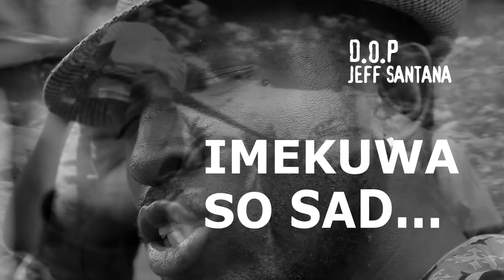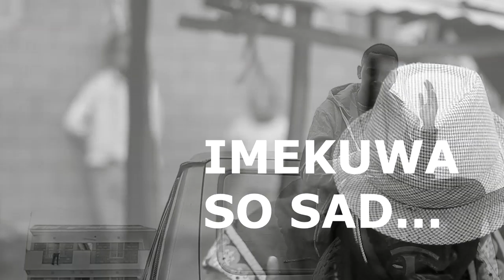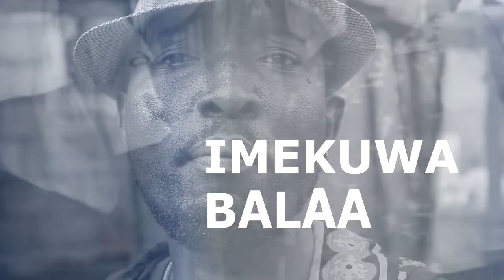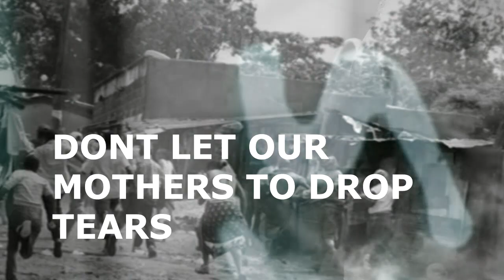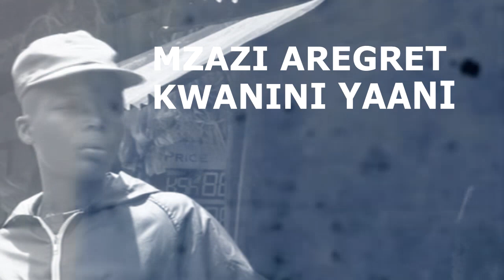MAISHA YA GHETTO - LIL TIM ft ESTEEZOH (OFFICIAL VIDEO HD)